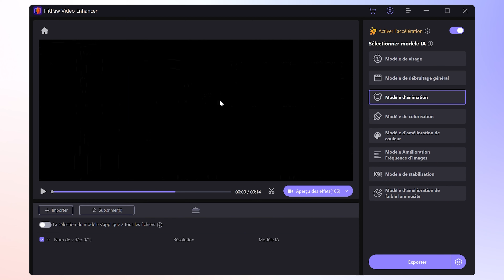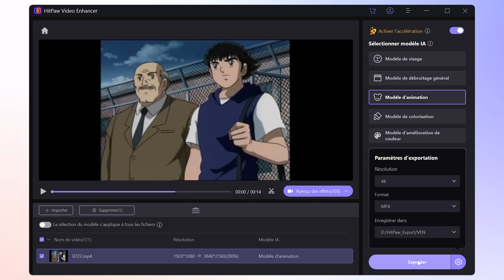Olive et Tom en 4K: Améliorer qualité vidéo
Dans cette vidéo, je voudrais vous montrer comment rendre l'ancien anime plus net. Vous pouvez également utiliser cette méthode pour votre propre vidéo.

Chapitre:
00:00 Les clips d'Olive et Tom
00:31 Comment améliorer la qualité de la vidéo
01:07 Comparaison avant et après la haute définition